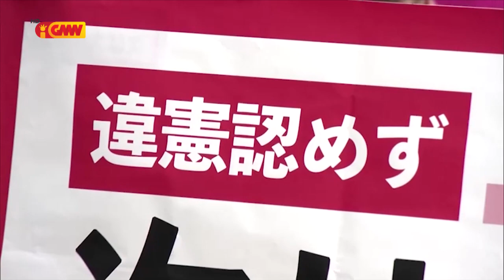ASEAN NEWS - 28 June 2022